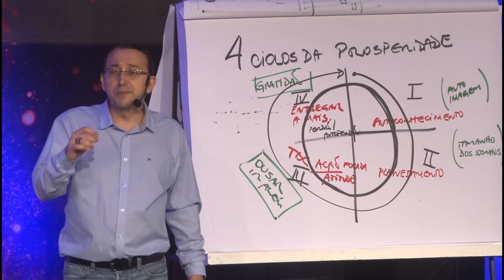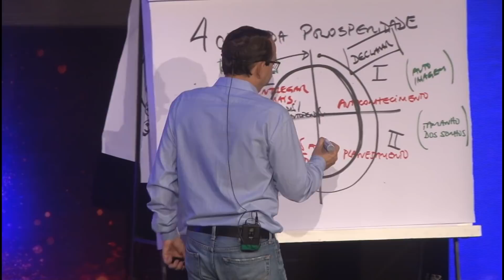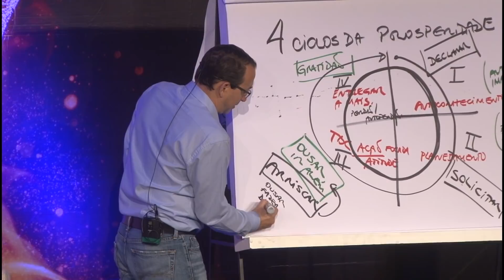3 Verbos para uma Vida Abundante | José Roberto Marques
3 Verbos para uma Vida Abundante | José Roberto Marques

Ser de Luz, alcançar aquilo que você deseja está intimamente ligado com o ato de declarar, solicitar e se arriscar.

Declare quem você é, declare suas crenças, declare o que você vai realizar e assim por diante.

Ou seja, é Mega Power importante que você preste bastante atenção no que você de fato tem declarado ao mundo.

O segundo passo é o ato de solicitar, afinal, como as pessoas a sua volta saberão o que você deseja se você não deixar isso claro?! Jesus toma conta! É preciso exteriorizar e profetizar aquilo que está no seu coração.

O terceiro movimento é o de se arriscar, pois de nada adiante declarar e solicitar se você não agir para que aquilo que você deseja aconteça. MA-RA-VI-LHO-SO, não é mesmo?! Uhuuuul!

É sua 1ª vez por aqui? Conheça um pouco sobre mim:

Mais de 1 milhão de pessoas foram treinadas com meu método
Sou criador da metodologia Self Coaching
Tenho mais de 50 obras e best sellers publicados
Sou professor convidado da Universidade de OHIO
Único Coach convidado a palestrar no mesmo palco que Tony Robbins
Fui conselheiro de Roberto Justus no programa O Aprendiz